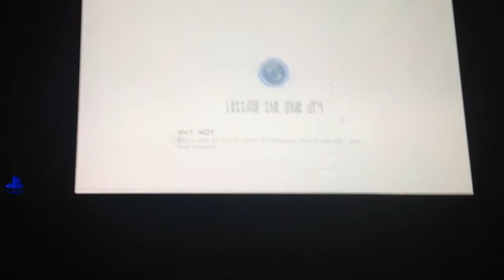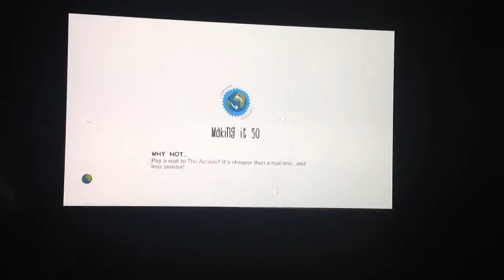Little big planet gameplay video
I tried my best to join some multiplayer action on lbp vita but failed at the end either way just watch the video if you'd like to see some gameplay ^_^